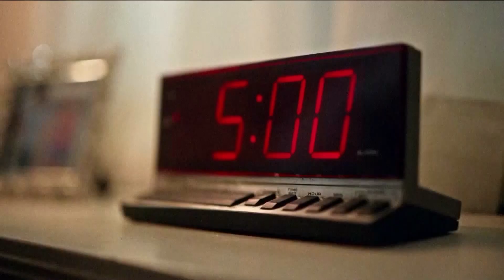Corinne's Picks- Interview with Steve Armstrong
Exploring the photography of Steve Armstrong.